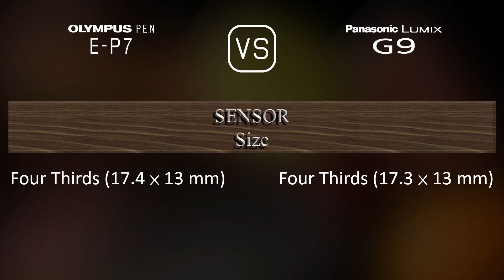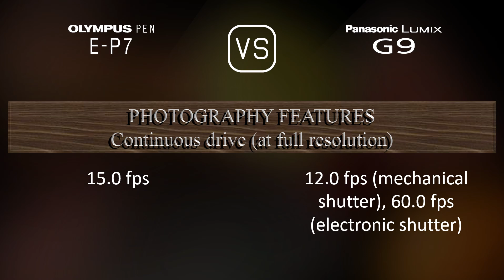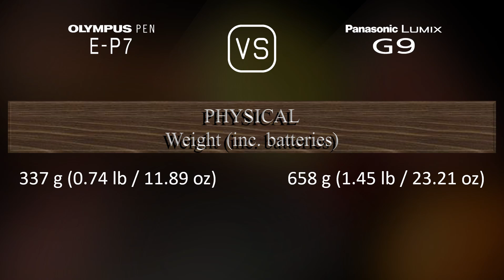Olympus PEN E-P7 vs. Panasonic Lumix G9: A Comparison of Specifications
This video overviews the Olympus PEN E-P7 and the Panasonic Lumix G9 in a parallel comparison of specifications.

00:25 LAUNCH
00:33 BODY
00:40 SENSOR
01:01 IMAGE
01:16 OPTICS & FOCUS
01:41 SCREEN
01:58 VIEWFINDER
02:13 PHOTOGRAPHY FEATURES
03:06 VIDEOGRAPHY FEATURES
03:20 STORAGE
03:24 CONNECTIVITY
03:49 PHYSICAL
04:07 MISC